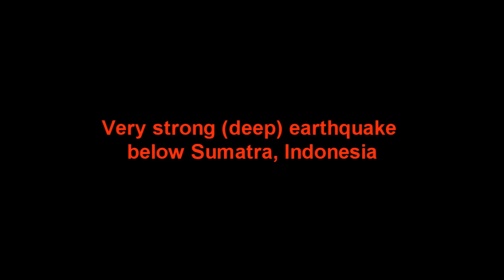Very strong (deep) earthquake below Sumatra, Indonesia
The very strong Singkil, Aceh earthquake at intermediate depth happened below land on Sumatra, Indonesia.